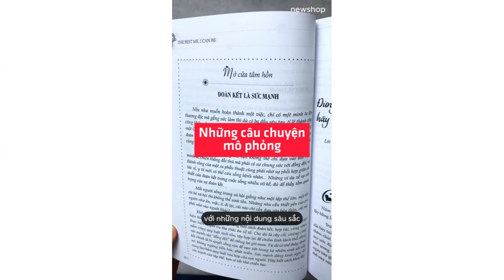Combo Kỹ Năng Sống Dành Cho Học Sinh (Bộ 6 Cuốn)